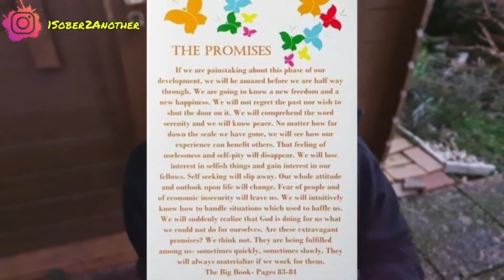"A Priceless Reward"/Daily Reflections 17 December (Alcoholism, Addiction, Sobriety, Recovery)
It is indeed apriceless reward to watch as a newcomer flourishes in their sobriety and buildtowards a recovery that is filled with peace,joy, and contentment. As I mature in my sobriety and actively subdue my Alcoholism and addiction, I am betterequipped to share, mentor, and guide those who still suffer.

The 19 best books to read for anger management and resentments

"12 Steps and Twelve Traditions" also and I guarantee if you have the desire to stop drinking and wonder in to a meeting of Alcoholics Anonymous they may even give you a copy for free!  (If there are open meetings in your area).

Pick up my Awesome "1Sober2Another" coffee cup or hoodie, and more at: StreamLabs 1Sober2Another Merchandise
(I do make a small portion of the proceeds from your purchase that I put into orders for future giveaways on our channel!